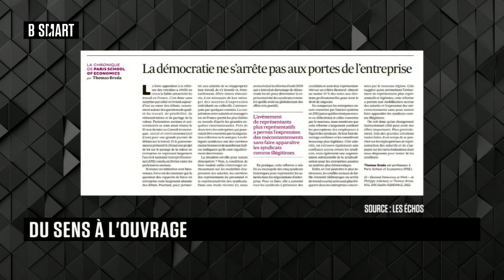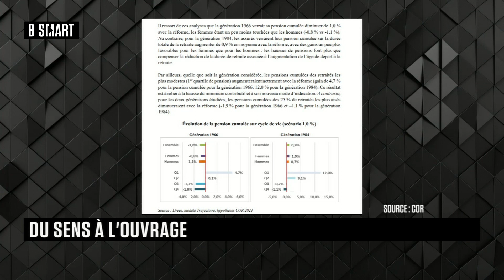BE SMART - Emission du lundi 26 juin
Lundi 26 juin 2023, BE SMART reçoit Françoise Gri (administratrice) , Julie de la Sablière (Fondatrice, Little Wing) et Bénédicte Tilloy (Fondatrice, 10h32 et Ask for the Moon)